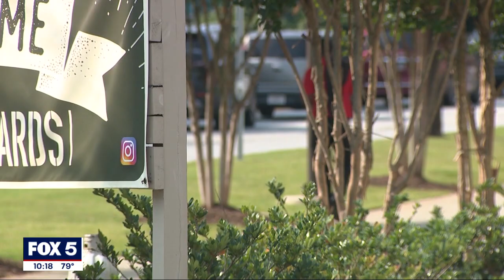Jogger abducted, beaten by three men | FOX 5 News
Police say someone kidnapped, pistol-whipped and threw a man into a pickup truck as he jogged near his home in Reynoldstown. It ended miles away in Buckhead after he broke free and ran for his life. Neighbors now worry about their own safety, because the men responsible are still out there.